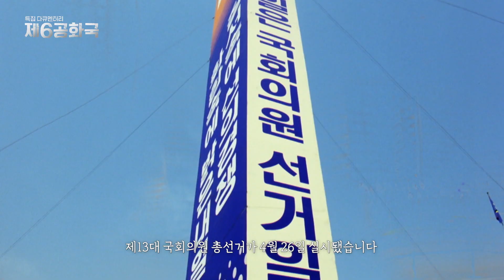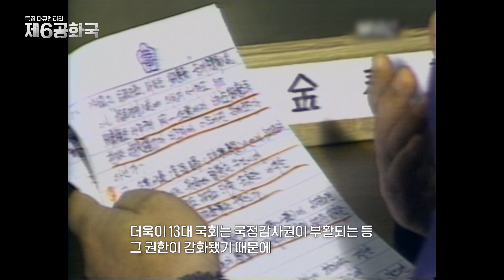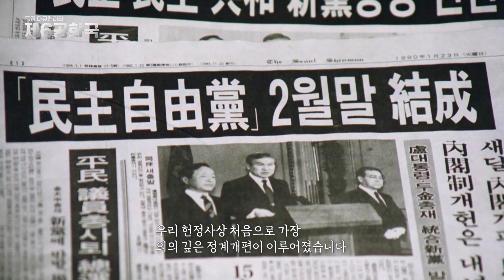[제6공화국 잘라보기 6] 최초의 여소야대 그러나..3당 합당 카드가 나올 줄은(ft. 청년 노무현의 정계 등장)